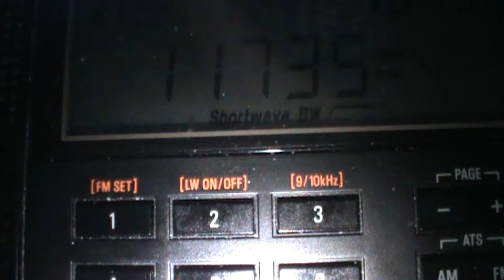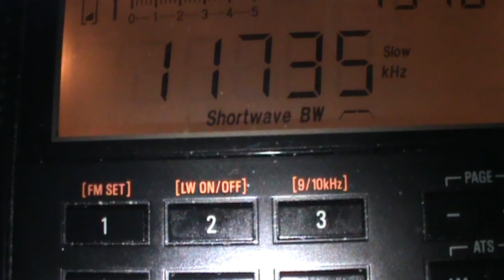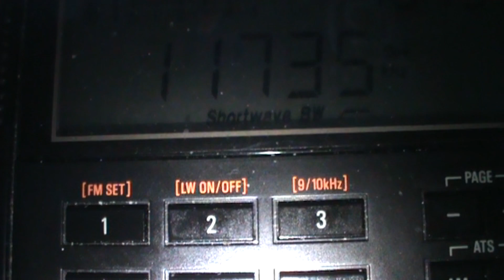Zanzibar Broadcasting Corporation 11735 Khz Tecsun PL-680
Zanzibar broadcasting Corporation in Swahili via ND Dole low power transmitter into the UK on 9/06/2016 at 19:20 UTC on the Tecsun PL-680

This is the first time Ive caught this station. Imagine what it would be like on a DX pedition!